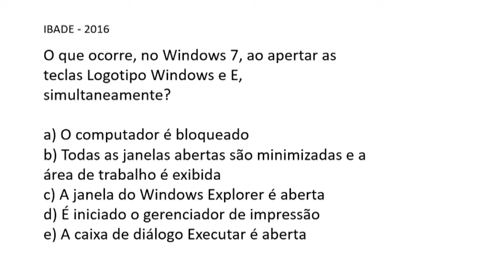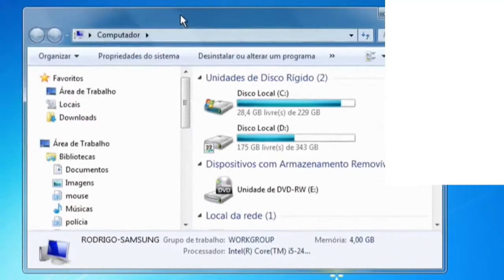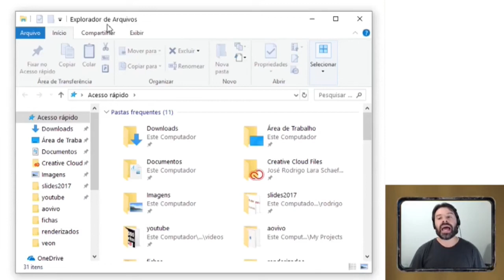Questões Windows Concursos | Sistema Operacional | Aula 95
Aula 95 sobre o sistema operacional Windows. O professor resolve uma questão sobre a TECLA DE ATALHO do Windows Explorer.